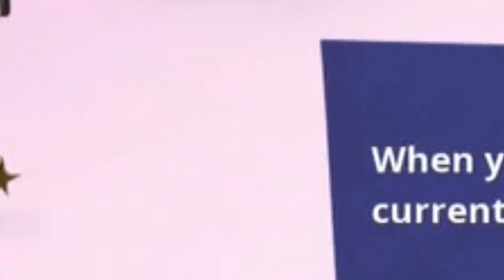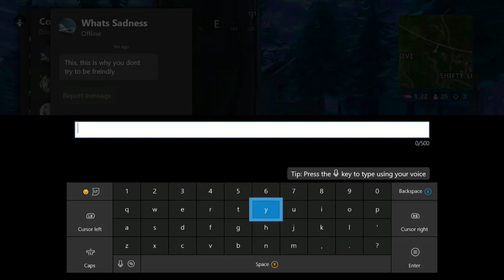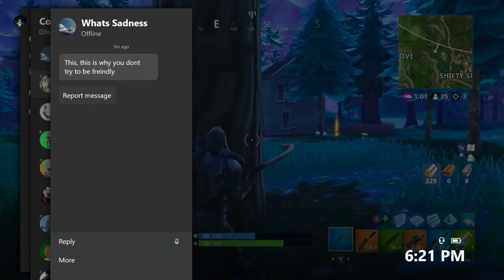Just Regular Fortnite